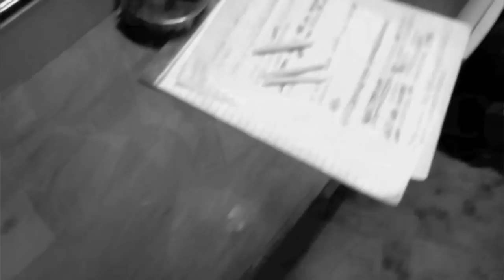Everett Music - Sometimes its easy (meant to be) [Official Video]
Everett Music